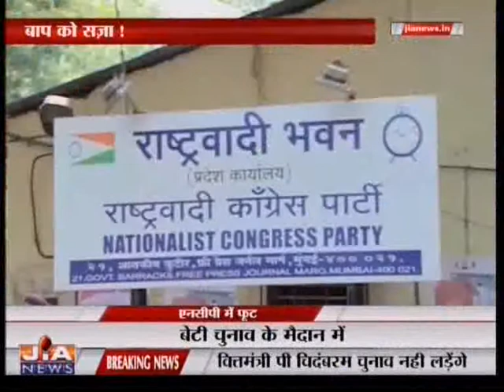Nationalist Congress Party - Maharashtra